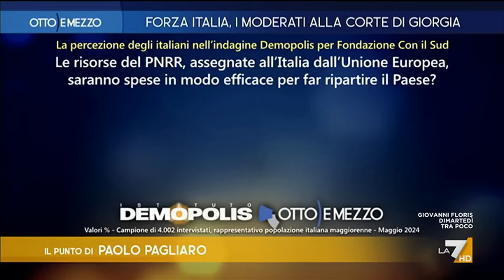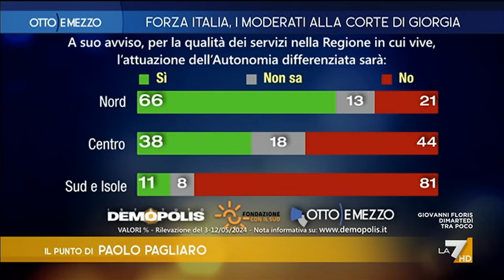Otto e Mezzo 21/05/2024